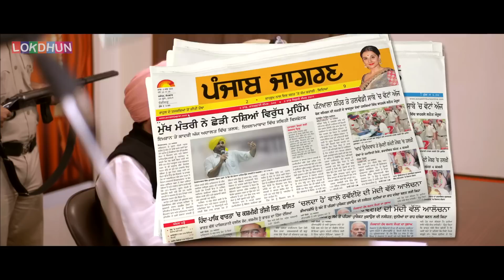22G Tussi Ghaint Ho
22G Tussi Ghaint Ho22G Tussi Ghaint Ho